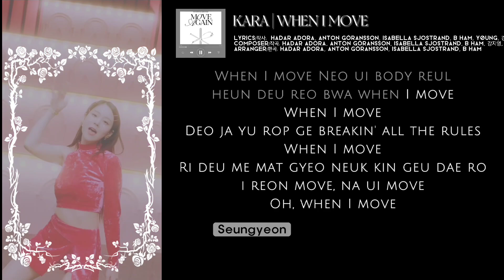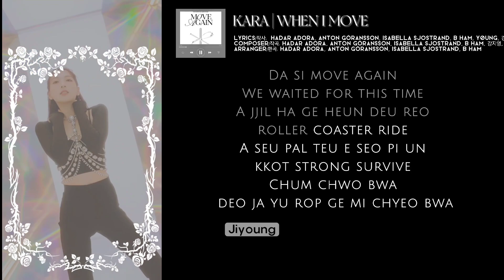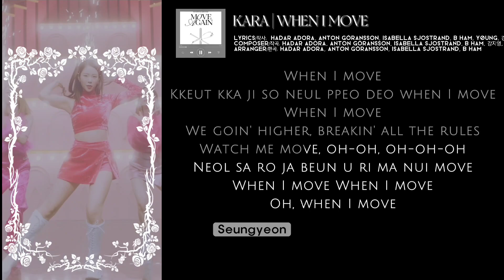[KARA - 'WHEN I MOVE'] Instrumental + Karaoke (Easy Lyrics) | PATREON REQUESTED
Please don't request in the comment, please request on my Patreon
🎵 NOTE: Just pay once, use forever until the request runs out
You will be requested directly to me via gmail or patreon

when i move karaoke
kara when i move karaoke
when i move instrumental
when i move kara karaoke
kara when i move instrumental
when i move kara instrumental
kara when i move reaction
kara when i move inst
kara when i move easy lyrics
kara when i move karaoke easy lyrics
when i move karaoke clean instrumental